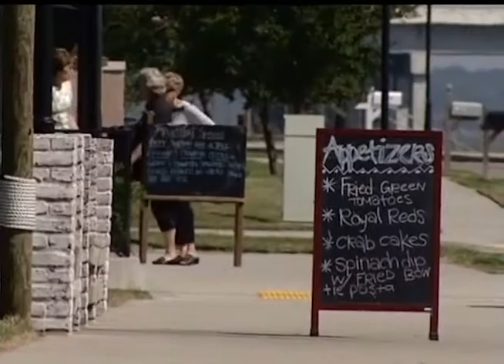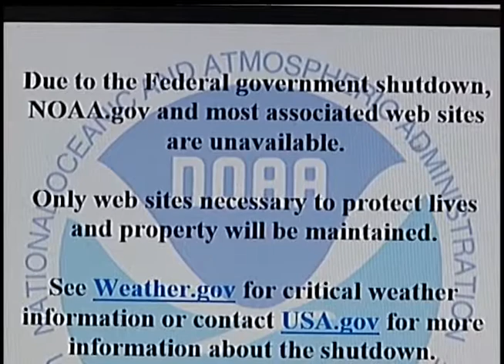Нa США надвигается мощный ураган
На США надвигается мощный ураган. Тропический шторм Кэрен, сформировавшийся в Мексиканском Заливе, уже сегодня может набрать ураганную силу и обрушиться на побережье американских штатов Флорида, Луизиана и Алабама. Скорость ветра в его эпицентре уже превышает 110 километров в час. Из залива эвакуируется персонал нефтяных платформ, в ряде районов объявлено чрезвычайное положение. По прогнозам метеорологов, Кэрен охватит гигантскую территорию с самого юга США до штата Мэйн на Северо-Востоке.